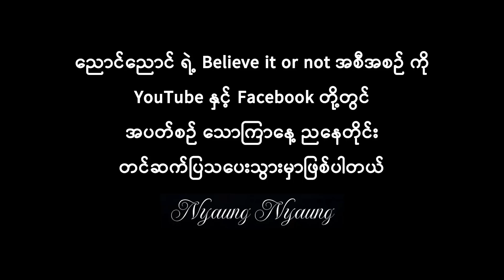ညောင်ညောင်ပြောပြမယ့် ရုက္ခစိုးမှော်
ကျွန်တော်ဒီတစ်ပတ်မှာတော့ ရုက္ခစိုးမှော် ဆိုတဲ့အကြောင်းကိုတင်ဆက်မှာဖြစ်လို့နားဆင်ပေးကြပါဦးခင်ဗျာ။